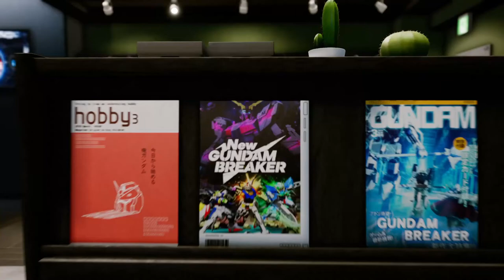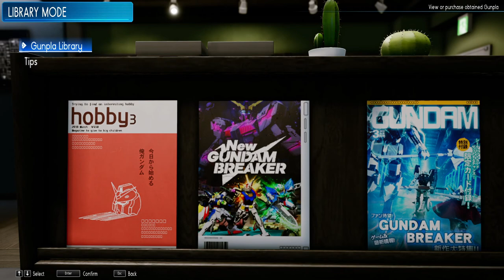New Gundam Breaker : Library Mode Soundtrack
From the game, New Gundam Breaker.